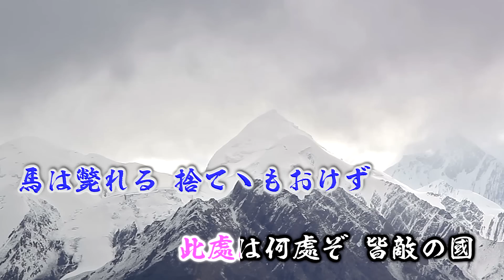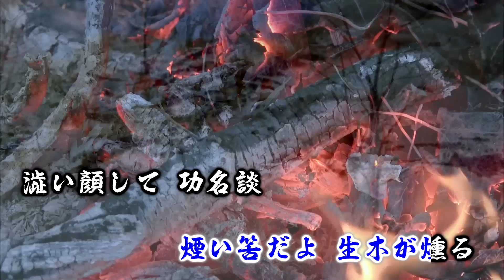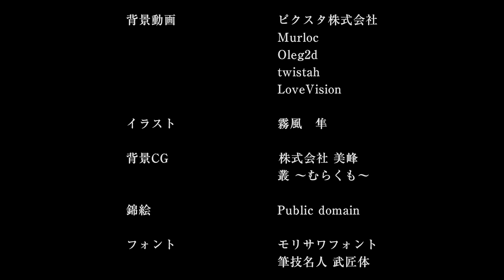【パチソン】雪の進軍（歌：御堂諦＆すたんどあろんチーム）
japana milita kanto en 1895
"雪の進軍, Yuki no Shingun" (marŝo en la neĝo)

kompono: NAGAI Kenŝi
lirikoj: NAGAI Kenŝi
aranĝo: MIDOO Akira
ludo de muzikiloj: Standalone-teamo

kanto: MIDOO Akira kun Standalone-teamo

membroj de Standalone-teamo:
SIROCUME Hana
OTOEDA Juka
SAJUTAKA Neo
Majuki
Juajua
SORA

parolo: HINUMA Kanami
ilustraĵoj: KIRIKAZE Hajato
traduko: MIDOO Akira (angle kaj esperante)
filma redakto: MIDOO Akira

Ĉi tiu video inkluzivas la materialon de Corel.
(Devo de montro pri la materialoj fare de Corel)

La antaŭaj kreintoj de ĉi tiu video jam dissolviĝis, kaj ni administras la datumojn kaj la rajton de ĉi tiu video nun, do ni ne povas respondi pri la tiutempaj prezentantoj, enhavo kaj tiel plu.
Krome, nun ni ne estas en la kontrakto pri YouTube Partner Program (YPP), kaj ni ne intencas ricevi rekompencon de ĉi tiu video.
Se reklamo aperas sur ĉi tiu video, ĝi estas de YouTube, ne de ni.
Uzkosto estas bezonata por uzi nian enhavojn inkluzive de ĉi tiu video.
Se vi uzas la enhavojn de ĉi tiu video senpermese, ni kaj la aŭtoro uzos la rajtojn kaj reklamacios la uzkostojn, kiujn ni kaj la aŭtoro decidis, laŭ la uzperiodo kaj la uzkvanto.